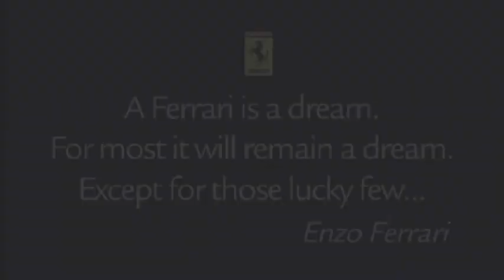ferrari california experience brightening the lives of the uk s deserving children